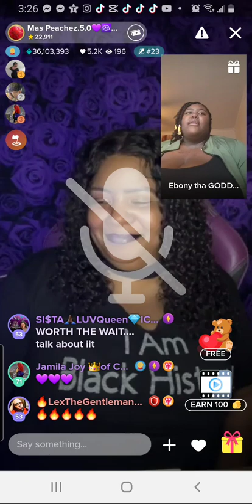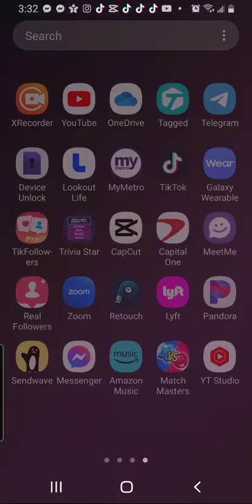March 7, 2024